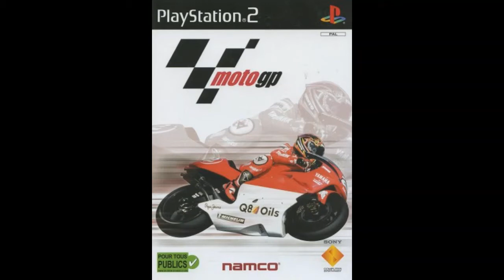MotoGP 2000 Namco Song 121